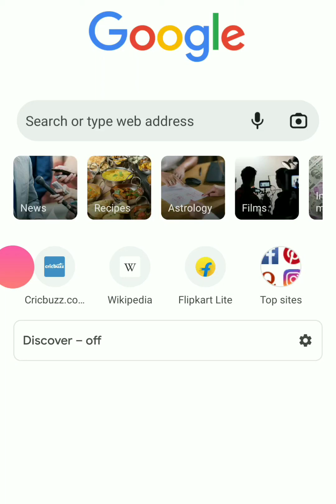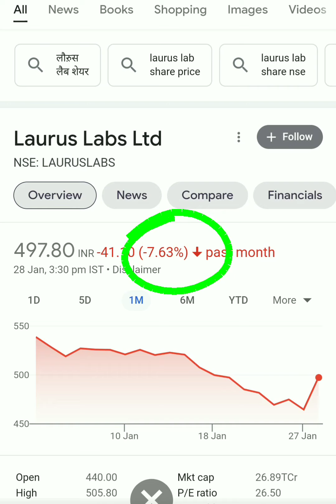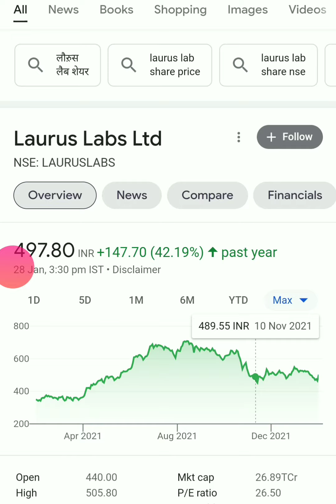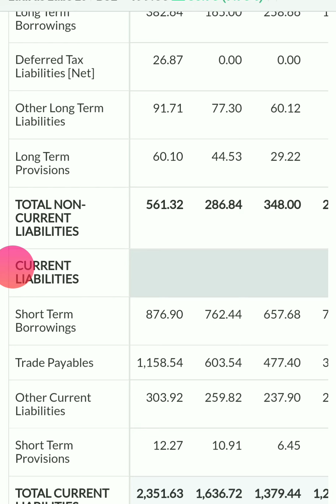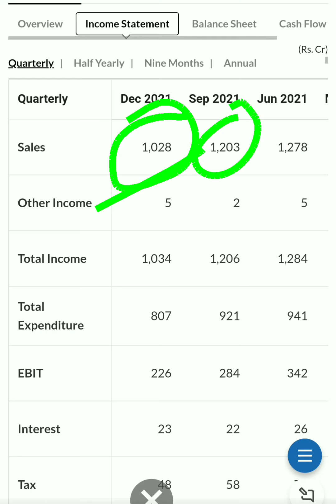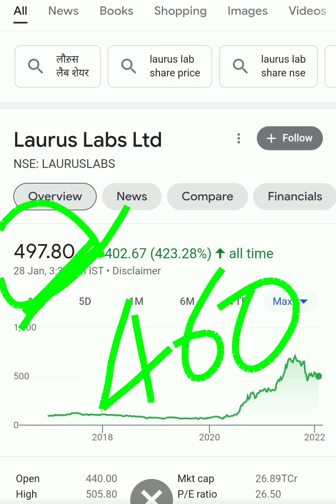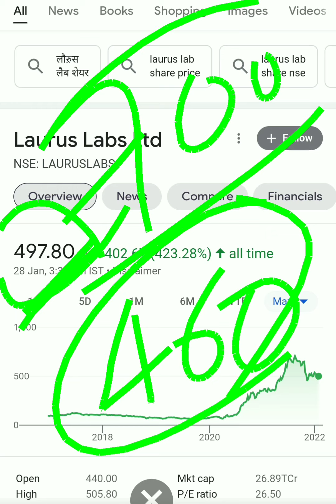Laurus labs share price| Laurus labs share latest news| Laurus labs share analysis